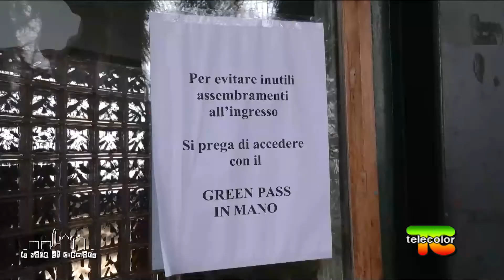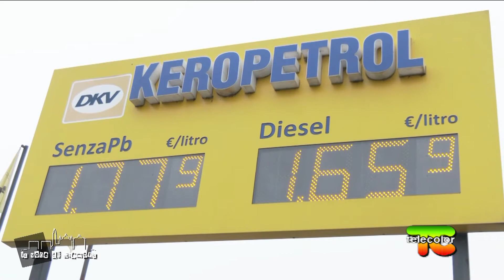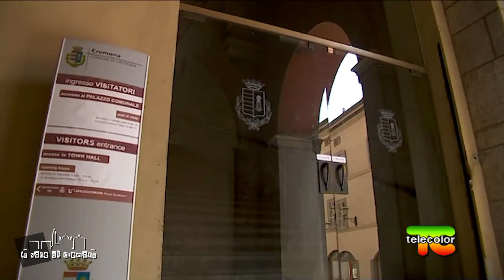La Voce di Cremona: Italiani sempre più poveri 19.02.2022